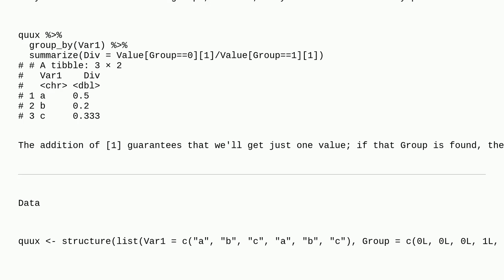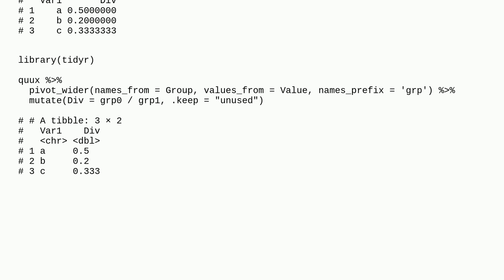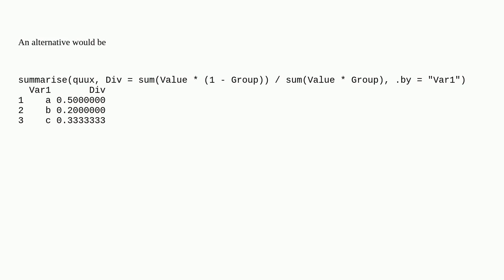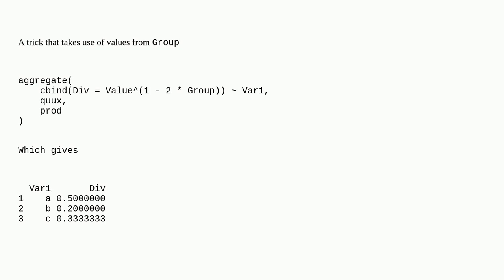Find the ratio between two groups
A special thanks goes out to the awesome community

  r dataframe dplyr grouping